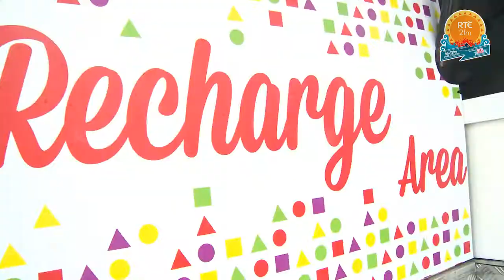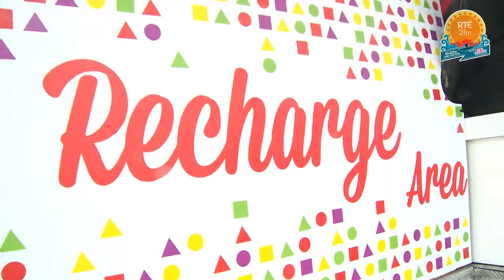Your top festival phone tips from Vodafone!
RTÉ 2fm payed a quick visit to the Vodafone charging van where Paddy McKenna and Ruth Scott got a some top TLC tips for your mobile phones.